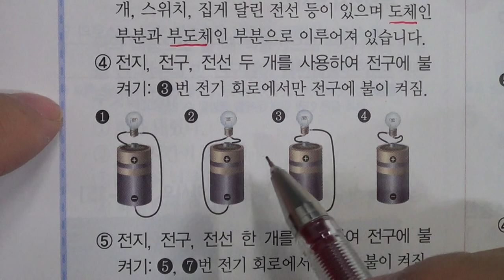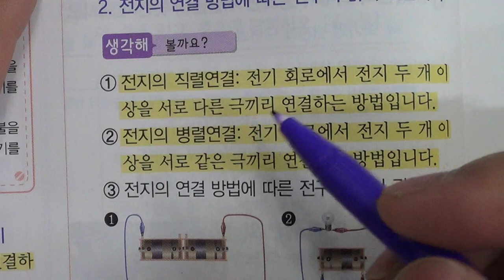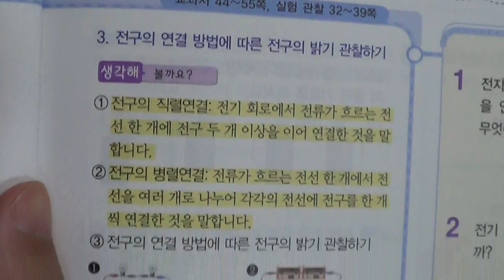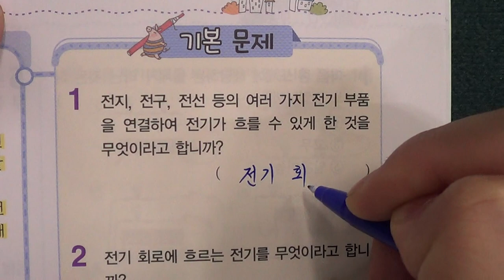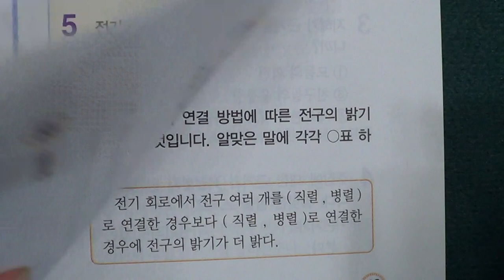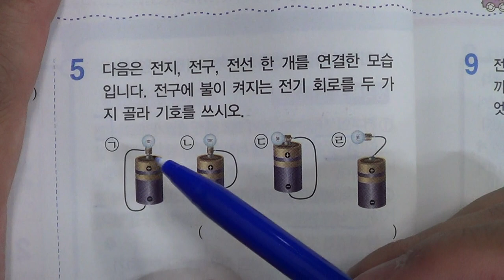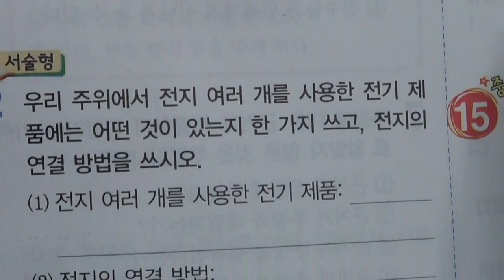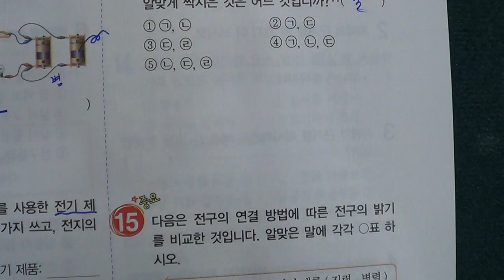■초등부 6학년 과학 2 전기의 작용 (1)■2학기 중간고사■송도신도시 송도 학원 종합학원 신송중 박문중 신정중 해송중 먼우금초 신송초 송원초 송명초 명선초 신정초 해송초